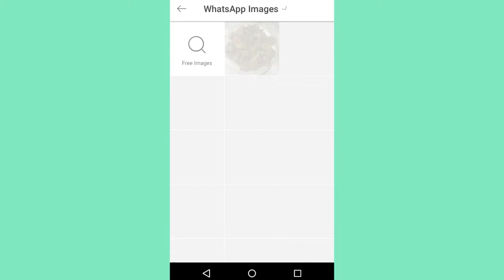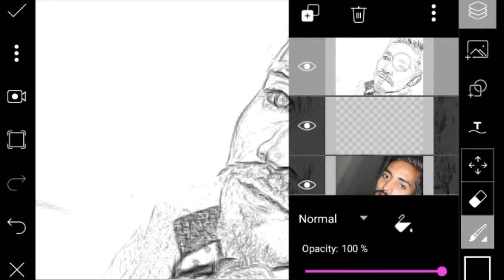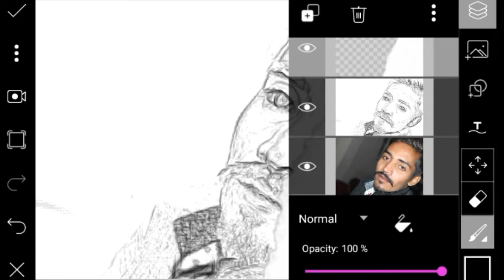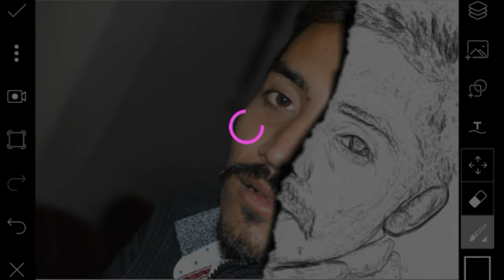Picsart Manipulation | How to make half sketch face effect/Picsart 2019 Tutorials|thelegend art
Picsart Manipulation_How to make half sketch face effect/Picsart Tutourial|thelegend art